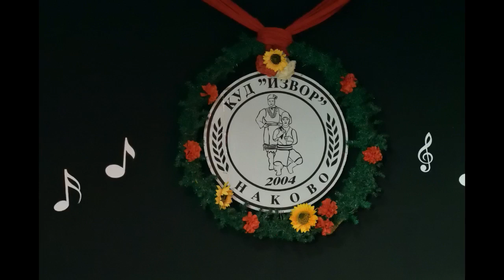KUD "Izvor" Nakovo - Igre iz okoline Niša(selo Vukmanovo)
Koreografija: Ljubomir Vujčin
Umetnički rukovodilac: Jovan Anušić